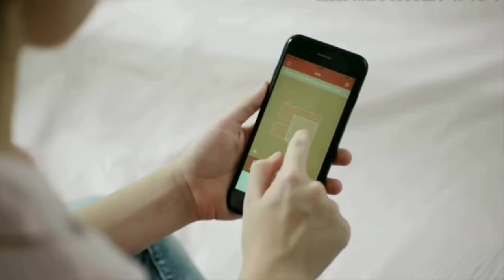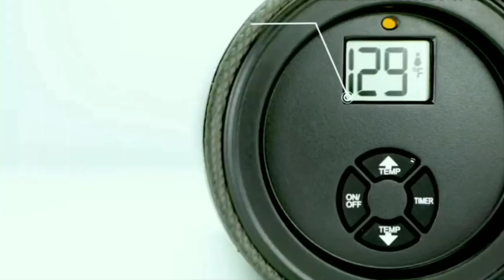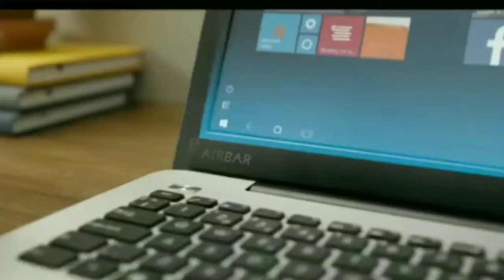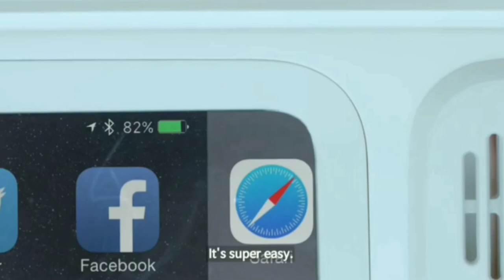New Advance gadgets 202O in telugu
1 Haier Tab

4  Air bar

5 retro tv iPhone dock